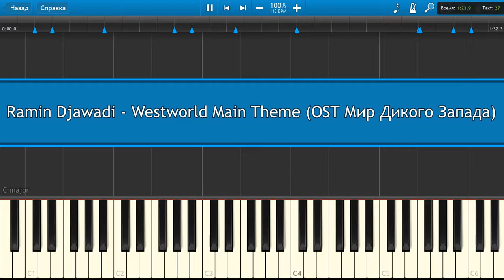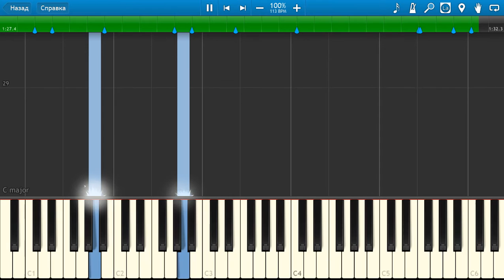Ramin Djawadi - Westworld Main Theme (OST Мир Дикого Запада) [Piano Tutorial] Synthesia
How To Play Ramin Djawadi - Westworld Main Theme (OST Мир Дикого Запада) [Piano Tutorial] Synthesia